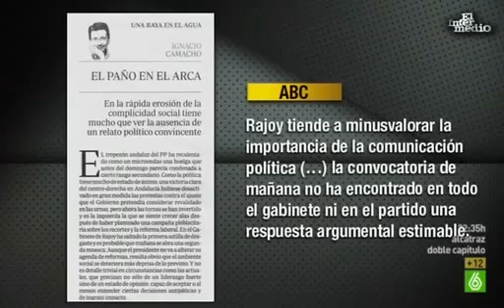1/3 El Intermedio LA HUELGA GENERAL (28 - marzo - 12)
El programa previo a la huelga general de El intermedio con las opiniones y las vergüenzas de la derecha cavernaria.